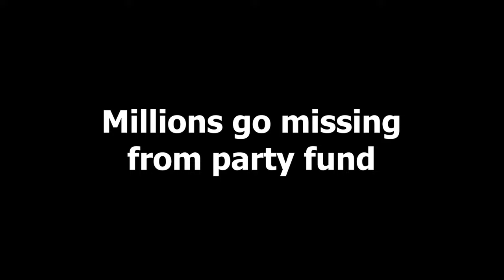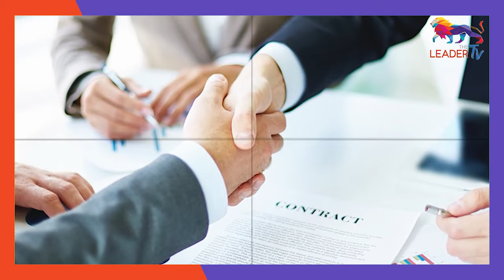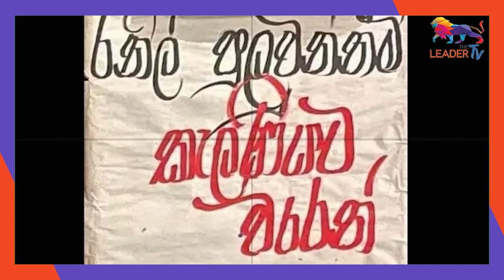Ranil goes to Kelaniya University disregarding IUSF threats| Millions go missing from party fund